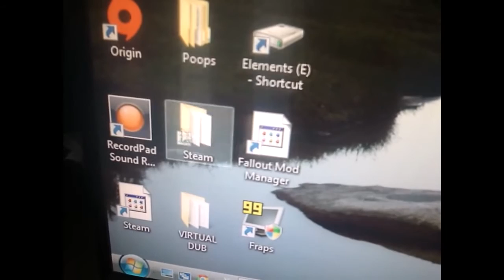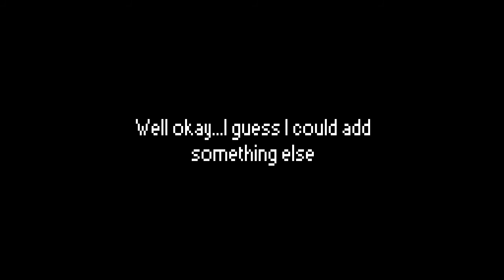Vlog #81: A Year in the Making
I guess, kinda a tribute to my past year...I know, ill be over this whole year thing tomorrow.